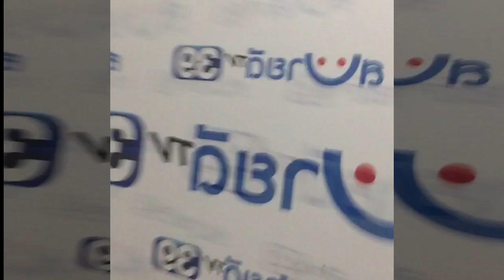เบิ้ล ปทุมราช กำลังเดินทางไปถ่ายรายการบันเทิงมื้อเที่ยง สบายดีทีวีช่อง 39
ติดตามผลงานได้ทางสบายดีทีวี หรือ อาร์สยามมิวสิค FB.com/BlePratumrachRsiam , FB.com/RsiamMusicPage ฟังเพลงที่ LINE MUSIC Youtube : RsiamMusic IG : ble_patumrach_rsiam โหลดเสียงรอสาย : *223774 โหลด MP3 blepatumrach.blogspot.com